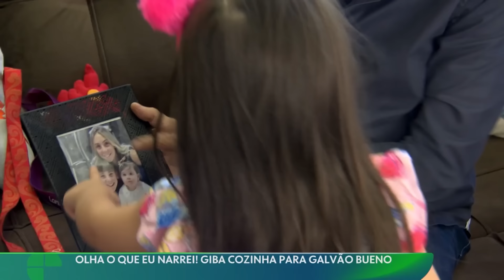GIBA NELES! - OLHA O QUE EU NARREI!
Realização: Play9